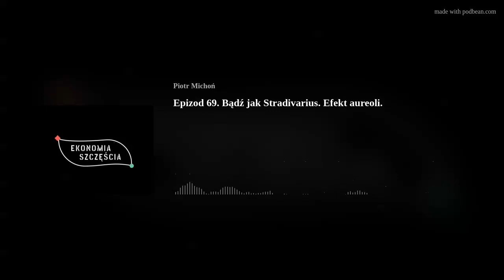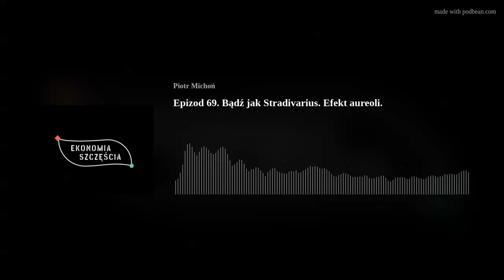Epizod 69. Bądź jak Stradivarius. Efekt aureoli.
Gdy zamkniesz oczy to, co uważasz za cenne może się okazać niewiele warte. Wychodzi na to, że sami się skutecznie oszukujemy.